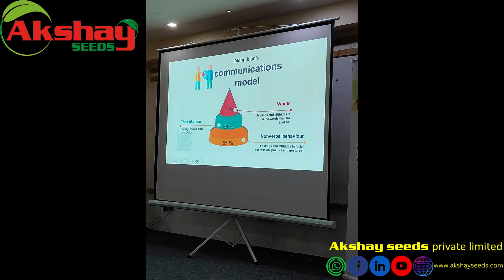Akshay Seeds Team Building Training